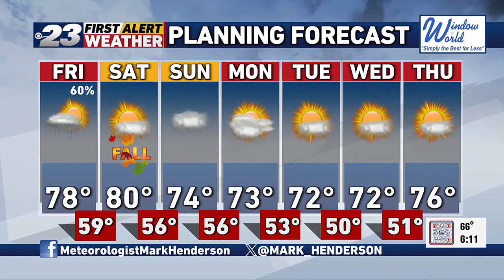Mark's Thursday Forecast -- 9/21/2023